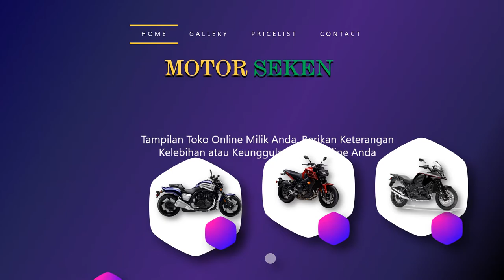Iklan showroom motor bekas, seken,